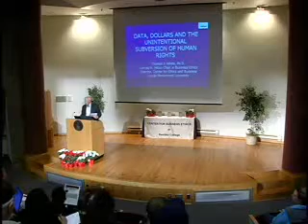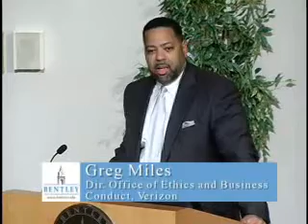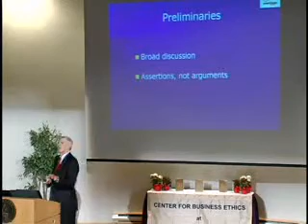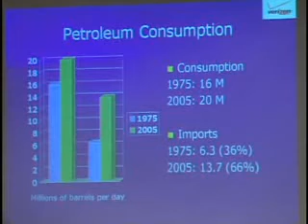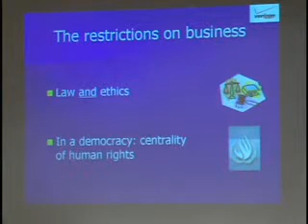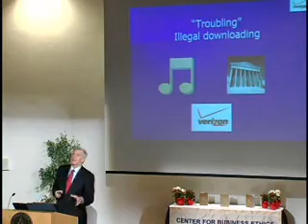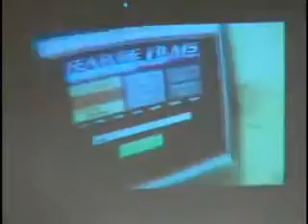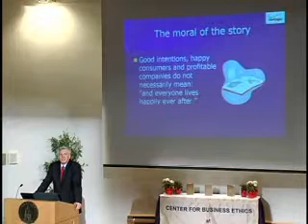Data, Dollars, and Unintentional Subversion of Human Rights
Thomas White argues that one of the unanticipated consequences of some recent decisions in the IT industry is a disregard for the importance of privacy as a fundamental human right.

Given the speed of technological change in the IT industry, it should surprise no one that ethical issues in the industry develop at a brisk pace as well. It should also come as no surprise that, in such a fast-paced environment, decisions made with good intentions may have serious unintended consequences.

In each case, companies cite good intentions for their decisions--maximizing profit, operating legally, for example. However, White contends that the explanations that these companies offer for their behavior is based on a fundamental misunderstanding of the nature and role of business particularly in a democracy. He also argues that a richer understanding of business will lead to better decisions.